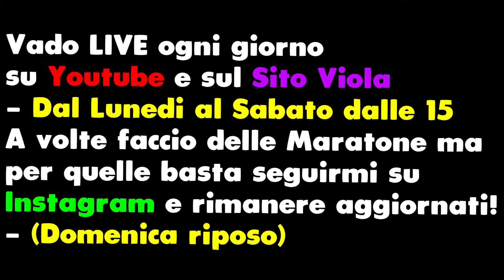CICCIO USA MUTE CON IL POMPA E LA PISTOLA?? *WTF* - Rainbow Six Siege ITA Reazione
Ragazzi oggi vi andrò a mostrare una Reazione su Rainbow Six Siege o R6 a Cicciogamer89 di un suo video. Vi andrò a far capire dove sbaglia e cercherò di spiegarvi come giocare su Rainbow 6.

Youtuber del video: @CiccioGamer2

📱 Social
◾ Secondo Canale: @reizivii